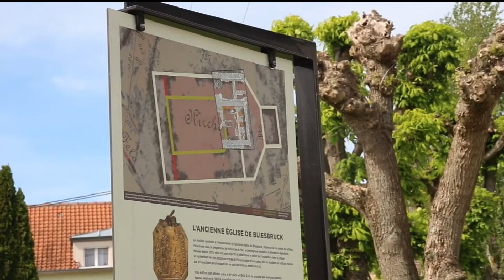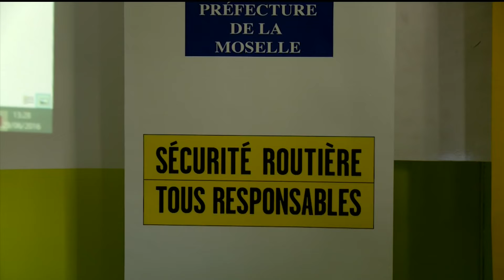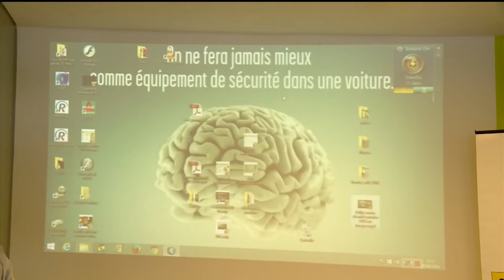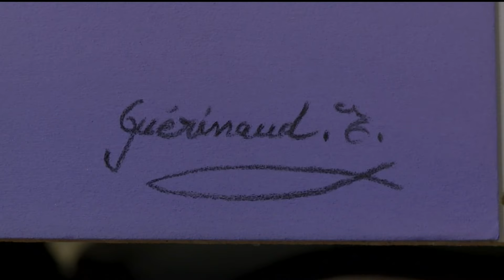Émission du 4 juillet 2016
Mosaïk débarque dans votre commune !

Le studio se déplace aujourd’hui à BLIESBRUCK.

Nous vous dévoilerons la commune sous son plus beau jour :
• Des images vues du ciel.
• La petite histoire du village.
• L’artiste du village Etienne Guérinaud.
• Le surnom des villageois.
• Les défis proposés aux habitants.
• Et nos invités : Jean-Luc Lutz, Sylvain Schoendorf, Sylvain Mochet.

• Le journal :
- La fête du village d’Ippling est aussi une bonne occasion de regarder le match de quart de finale de l’Equipe de France.
- Les enfants et les parents des écoles d’Etting et Schmittviller se mobilise à Sarreguemines contre la suppression d’un poste.
- Opération de prévention routière, pour les deux roues, à l’auto-école Robert à Sarreguemines.
- Résumé du Conseil Communautaire du 30 juin 2016.
- Après un mois d’attente, la fête du sport a bien eu lieu avec ses nombreux stands et ses visiteurs tant attendus et une météo clémente.
- Centre nautique de Sarreguemines, remises de prix des Aggl’olympiades pour les élèves du CP au CM1.
- 9 juillet : « Tournez manège » au Centre Nautique de Sarreguemines.